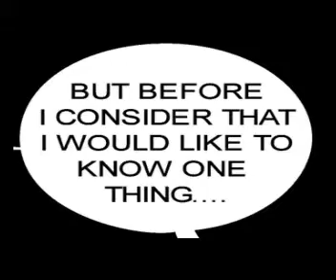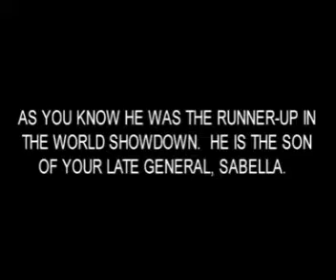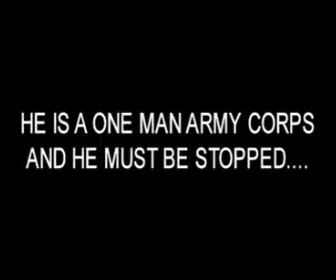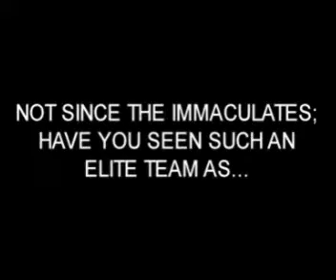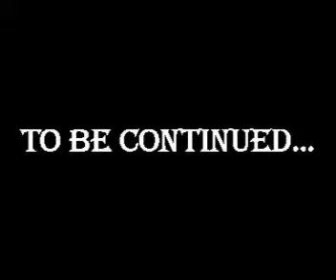Gruffworld episode 30: The Good Ol' Boyz (part 1)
Gruff has just took down the mighty Armada Fleet, and now Von Goat is taking him as a threat.  The Mountain Goat must be eradicated!  It is now up to Master Goldwing to take care of this menace.  Goldwing's answer to Gruff: The Good Ol' Boyz!